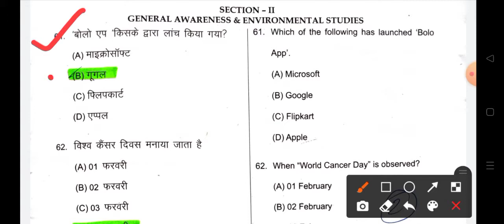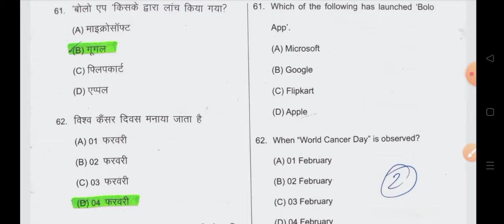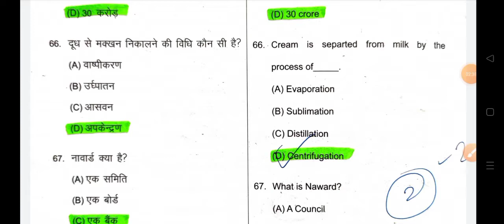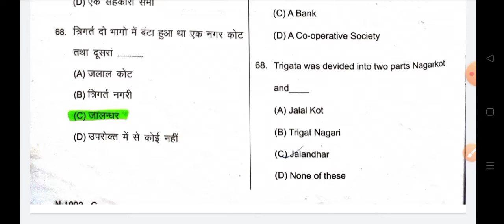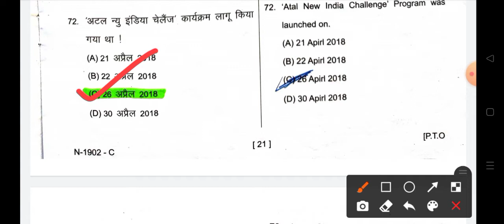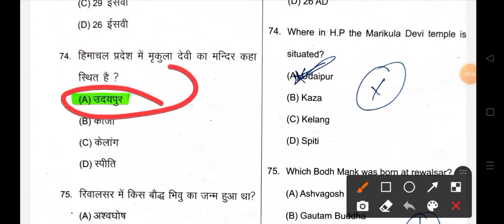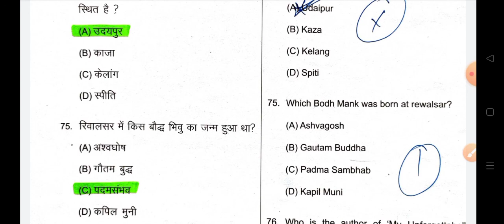GK QUESTIONS SERIES FOR HP TET-Arts, Shastri,Non-Medical,Medical,Language Teacher,JBT,Punjabi,Urdu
HP TET NOVEMBER-2021, PREPARATION

PREVIOUS YEARS PAPER

GK QUESTIONS SERIES  FOR HP TET-Arts,Shastri,Non-Medical,Medical,Language Teacher,JBT,Punjabi,Urdu TET EXAMS

CLASS-14